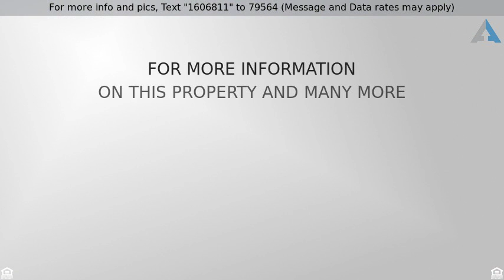Priced at $588,888 - 4961 O Sullivan Dr, El Sereno, CA 90032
Astonishing Fully Restored Craftsman Home. No expense was spared on the transformation of this 3 bedroom, 2 bath home located in University Hills offering Incredible Views of Downtown LA, San Gabriels over El Sereno and South Pasadena. The wide open floor plan features new flooring, new recessed lighting, neutral paint throughout the living areas, beautiful upgraded bathrooms with high end fixtures and hardware. The Gourmet kitchen boasts sparkling quartz counter tops, an abundance of white shaker cabinets, tile backsplash and new stainless steel appliances. The main level offers 1 bedroom, 1 bath and an additional bonus room that can be used as an office. The lower level offers architectural concrete floors, 2 additional bedrooms with carpet, 1 gorgeous bathroom and stunning views. Ample Storage located in the basement area, new electrical and amp panel, new roof, dual pane windows and much much more. This one of a kind home simply won’t last long.